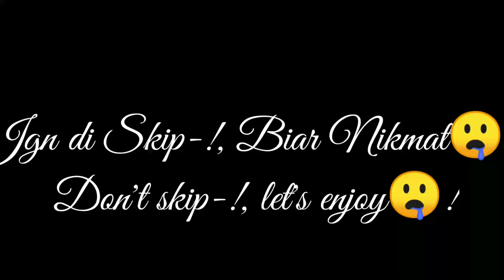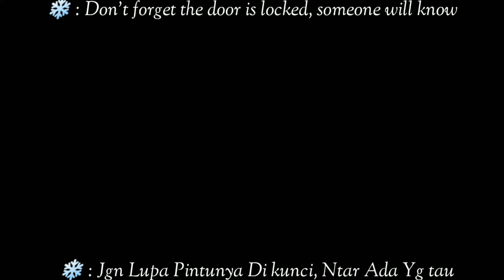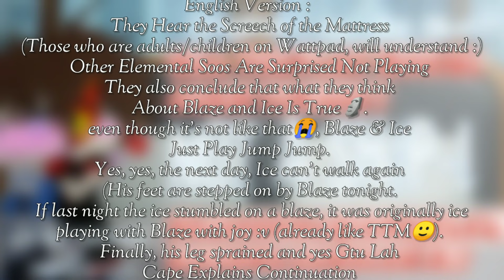"Will You Play With Me Again Tonight?" || Original-! || Indo-English || Not A Ship-! [Read Desk]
A/N : Acie Yg Ambigu :)